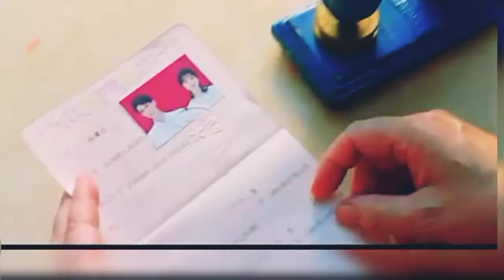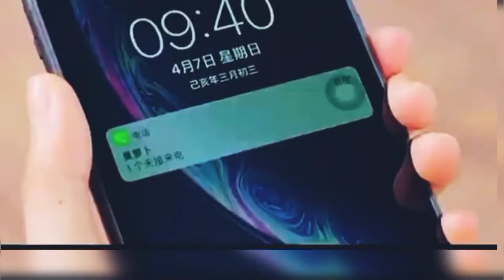ミLove in Timeミ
An unknown writer gets into a contract marriage with a high-ranking officer of an investment company to solve her personal crisis. They happened to be desk mates in school. During their fake marriage, the two begin to slowly understand each other and gradually fall in love.

🌺CAST🌺

Serena Cheng
✓Su Jia Nan

Ming Ren
✓Lu Bo Yan

♪♪Song Details♪♪

  - Track.      :  Lay Down Beside You

Support To The Artist :

 ♡ Carl Storm ♡

For more 🎬